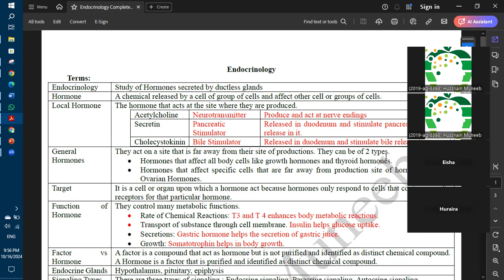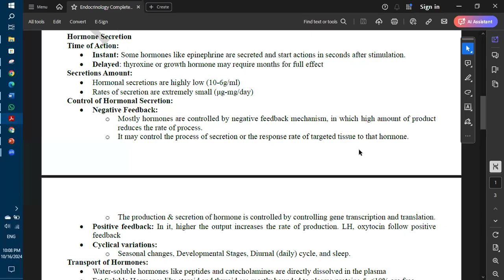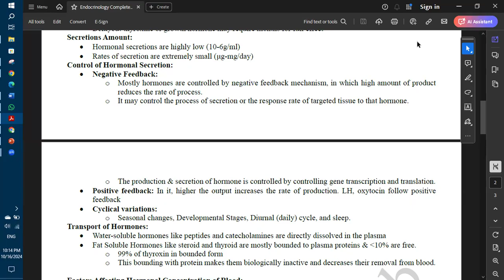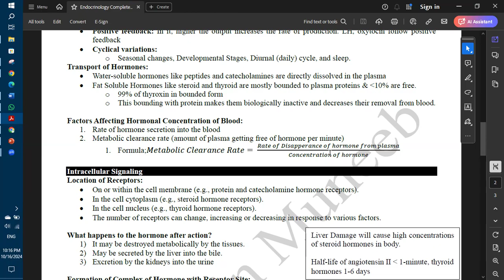1. Endocrinology and Types of Hormones | Physio